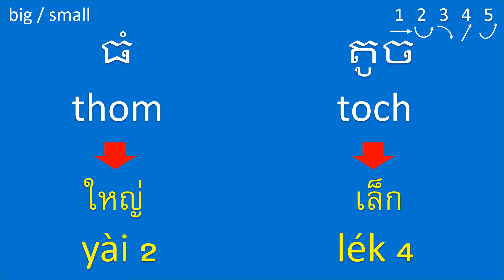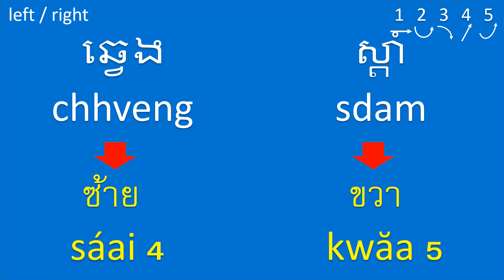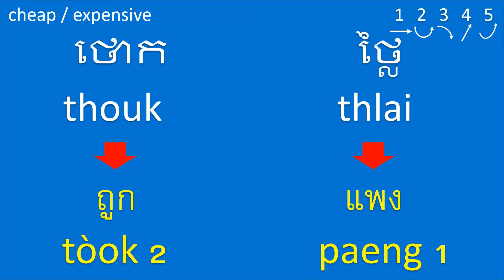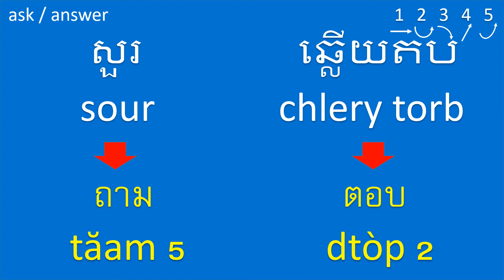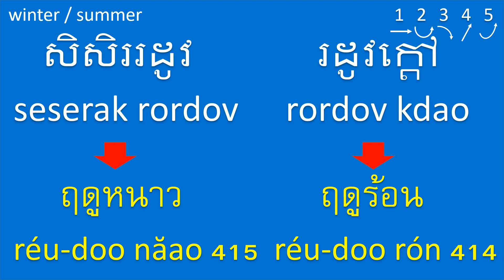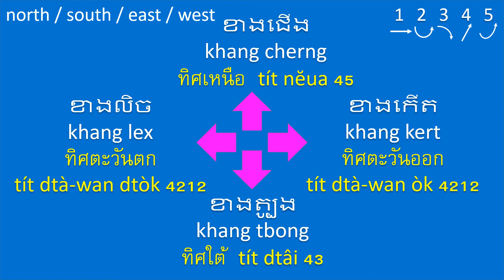เรียนภาษาเขมร: พูดภาษาเขมร: คำตรงข้าม: រៀនភាសាថៃ៖ និយាយភាសាថៃ៖ សទិសន័យ: Thai Khmer Lesson: Antonym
Interesting Facts about Thailand:
Thailand, officially known as the Kingdom of Thailand, is a country located in Southeast Asia.

Bangkok is the capital and largest city of Thailand.

Thailand is known for its vibrant culture, rich history, stunning beaches, and delicious cuisine.

The official language of Thailand is Thai.

Buddhism is the predominant religion in Thailand, with a majority of the population being Buddhist.

Thailand is famous for its ornate temples, such as Wat Arun and Wat Phra Kaew (Temple of the Emerald Buddha) in Bangkok, and Wat Phra That Doi Suthep in Chiang Mai.

The country is renowned for its traditional Thai massage, which combines acupressure, yoga, and stretching techniques.

Thai cuisine is popular worldwide for its bold flavors, featuring dishes like Pad Thai, Green Curry, and Tom Yum soup.

Thailand is home to beautiful tropical islands like Phuket, Koh Samui, and Phi Phi Islands, attracting tourists with their crystal-clear waters and picturesque beaches.

The country celebrates numerous colorful festivals, including Songkran (Thai New Year), Loy Krathong (Festival of Lights), and the Yi Peng Lantern Festival.

Thailand is known for its warm hospitality, often referred to as the "Land of Smiles," where visitors are greeted with friendly and welcoming locals.

Have you ever been to Thailand? If so, what was your favorite experience?

Interesting Facts about Cambodia:
Cambodia is a country located in Southeast Asia, bordered by Thailand to the northwest, Laos to the northeast, Vietnam to the east, and the Gulf of Thailand to the southwest.

Phnom Penh is the capital and largest city of Cambodia.

The country is known for its rich history, including the ancient Khmer Empire, as evidenced by the magnificent temples of Angkor Wat and the Angkor Archaeological Park.

Khmer is the official language of Cambodia.

Cambodia has a diverse cultural heritage, with influences from Buddhism, Hinduism, and traditional Khmer practices.

The country is renowned for its warm and hospitable people, often referred to as "Khmer hospitality."

Cambodian cuisine is flavorful and features dishes like amok (fish curry), lok lak (stir-fried beef), and the famous Khmer noodle soup, kuy teav.

The Mekong River runs through Cambodia, offering scenic views and opportunities for river cruises.

Cambodia has a tropical climate, characterized by a rainy season (May to October) and a dry season (November to April).

The town of Siem Reap is a popular tourist destination, serving as a gateway to the temples of Angkor and offering a vibrant nightlife scene.

The country is known for its traditional performing arts, including classical dance forms like the Apsara dance and shadow puppetry.

Cambodia is home to stunning natural attractions, such as the Tonle Sap Lake, Bokor National Park, and the beautiful beaches of Sihanoukville.

The Cambodian New Year, known as Choul Chnam Thmey, is a major festival celebrated with traditional customs, music, and water-related activities.

Have you ever been to Cambodia? If so, what was your favorite experience?

Opposite Words with Example Sentences
1. Left - Right: Turn left at the next intersection, then take a right.
2. Safe - Dangerous: It's safe to cross the street now, but it can be dangerous later.
3. Soft - Hard: The pillow is soft, but the rock is hard.
4. Near - Far: The store is near the mall, but the beach is far away.
5. Borrow - Lend: Can I borrow your pen? Sure, I can lend it to you.

This Khmer-Thai language lesson designed for Khmer speakers interested in learning Thai (ភាសាថៃ) and Khmer learners (ภาษาเขมร).

คำตรงข้ามเขมร, ภาษาเขมร, เรียนภาษาเขมร, คำศัพท์ภาษาเขมร, ไทยเขมร, เขมรไทย, บทเรียนภาษาเขมร, ภาษาเขมรพื้นฐาน, พูดภาษาเขมร, ภาษาเขมรสำหรับผู้เริ่มเรียน, ภาษาเขมรเบื้องต้น, ฝึกภาษาเขมร, ภาษาเขมรคำศัพท์ทั่วไป, วัฒนธรรมเขมร, การเรียนภาษาเขมร.

ភាសាថៃ, រៀនភាសាថៃ, វាក្យសព្ទថៃ, មេរៀនភាសាថៃ, ភាសាថៃជាមូលដ្ឋាន, និយាយថៃ, ស្តាប់ថៃ, អានថៃ, សរសេរថៃ, ថៃសម្រាប់អ្នកចាប់ផ្តើមដំបូង, ខ្មែរថៃ, ថៃខ្មែរ, វប្បធម៌ថៃ, រៀនភាសាថៃ.